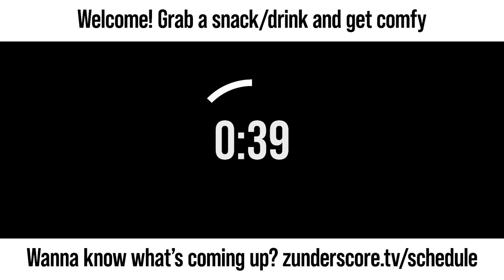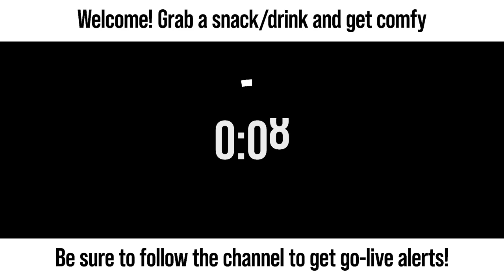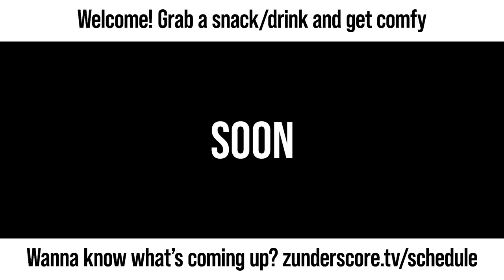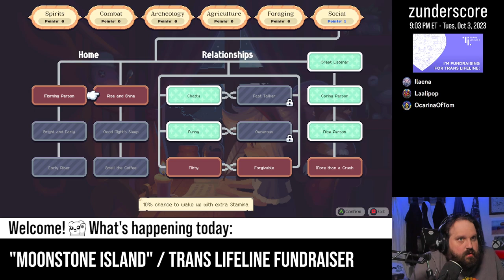zunderstream Show Archive - 2023-10-03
🎬: "Tonight, we chop some trees down to size | !donate to !translifeline"